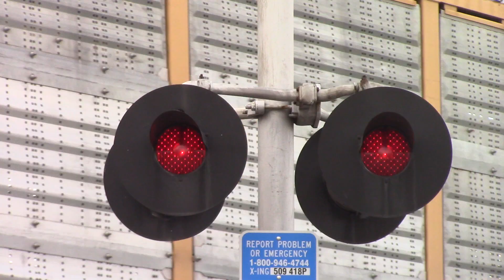UP 7144 West Millbury, OH 4/25/18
WB Autorack, Cherry St., Millbury, OH, NS Chicago Line
UP 7144 = AC4400CW - Flags - Narrow Font K3HA